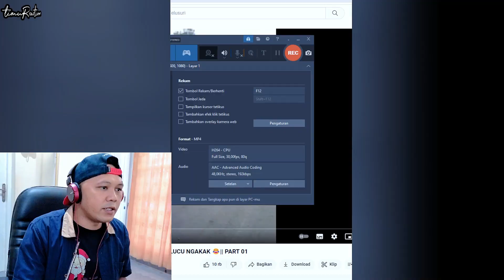RANDOM VIDEO TERLUCU, KOCAK PARAH +62 (Bag.1)